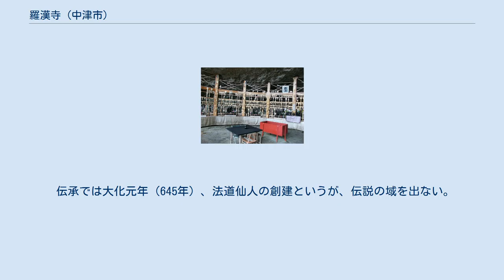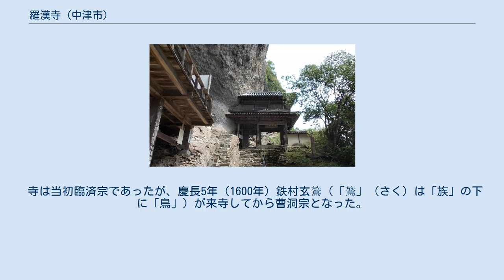羅漢寺 (中津市)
羅漢寺（らかんじ）は、大分県中津市本耶馬渓町にある曹洞宗の寺院である。
山号は耆闍崛山（ぎじゃくっせん）。
本尊は釈迦如来。
日本国内の羅漢寺の総本山である。
 羅漢山の中腹に位置する。
岩壁に無数の洞窟があり、山門も本堂もその中に埋め込まれるように建築されている。
洞窟の中に3,700体以上の石仏が安置されており、中でも無漏窟（むろくつ、無漏洞とも）の五百羅漢は五百羅漢としては日本最古のものである。
無漏窟の釈迦三尊像、五百羅漢像などの石仏群は2014年8月21日に国の重要文化財に指定された。
 伝承では大化元年（645年）、法道仙人の創建というが、伝説の域を出ない。
 延元2年（1337年）ないし暦応元年（北朝年号、1338年）、円龕昭覚が当地に十六羅漢を祀ったのが実質的な開山である。
この時の寺は、現羅漢寺の対岸の岩山にある「古羅漢」と呼ばれる場所にあったと推定されている。
延元4年（1339年）には中国から逆流建順という僧が来寺し、円龕昭覚とともにわずか1年で五百羅漢像を造立したという。
 寺は当初臨済宗であったが、慶長5年（1600年）鉄村玄鷟（「鷟」（さく）は「族」の下に「鳥」）が来寺してから曹洞宗となった。
 1943年の火災で本堂を焼失し、現本堂は1969年の再建である。